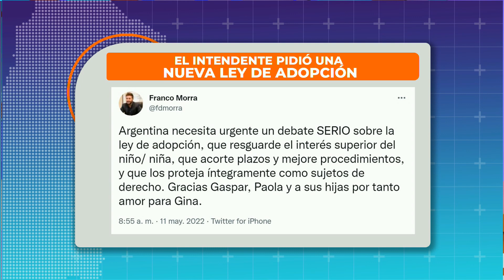Los eternos protocolos de adopción, los tiempos de la justicia y los derechos de los niños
La familia de General Deheza que acogió a la bebé abandonada cuestionó el accionar judicial.
Denunciaron que "en 15 meses nadie llamó ni se preocupó por saber cómo estaba la niña.
También dijeron que los citaron para revinculación y a la niña no la volvieron a ver.

GASPAR RECOSTA – Padre de acogimiento

Lic. YANINA MORENO ZAMANILLO
Ex subsecretaria de Niñez, Adolescencia y Familia de Río Cuarto